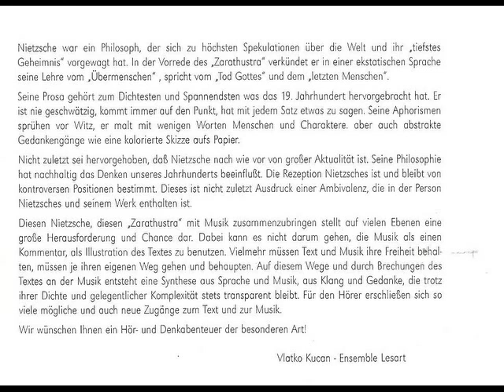ENSEMBLE LES ART - ZARATHUSTRA PROJECT - EXTRACT 1997. INSTRUMENTAL.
ENSEMBLE LES ART - ZARATHUSTRA PROJECT - INSTRUMENTAL VERSION - 1997.  MUSICIANS: TORSTON OLAF ENGE; vocal, recitation;  VLATKO KUCAN,saxophones;  PIET HOEKSMA,  guitars;  JIM MENESES,  percussion. RECORDED IN HAMBURG, GERMANY, 1997.